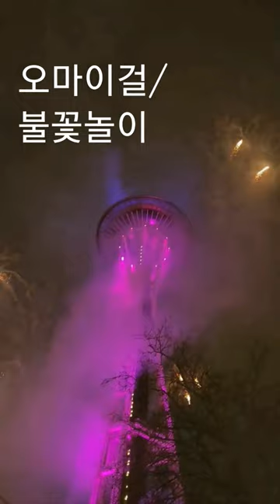오마이걸 불꽃놀이/ 시애틀 새해 불꽃쇼#shorts